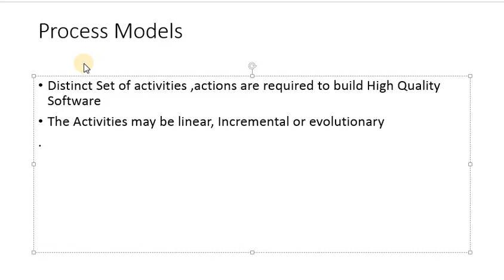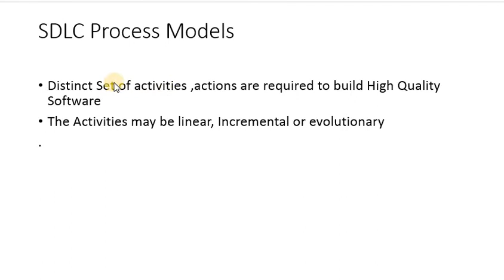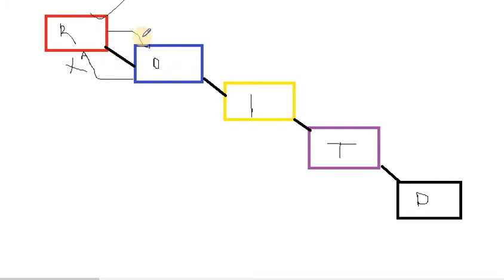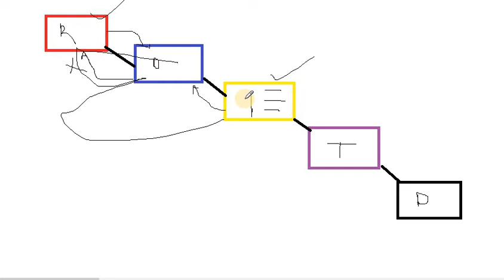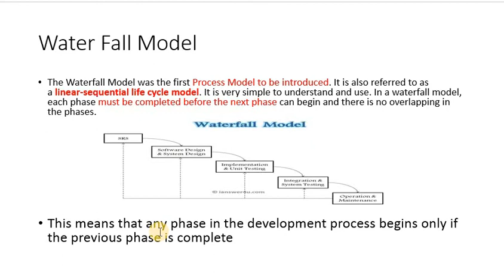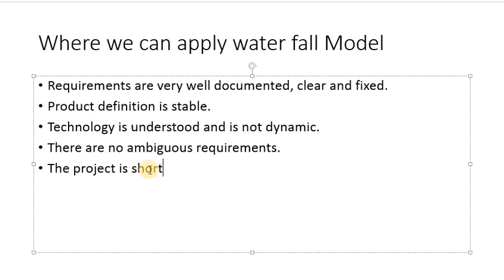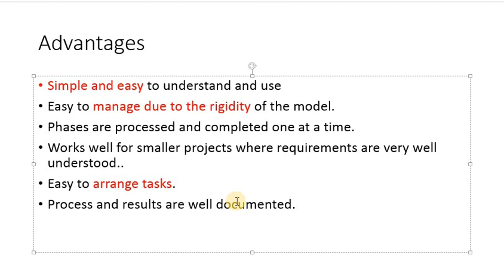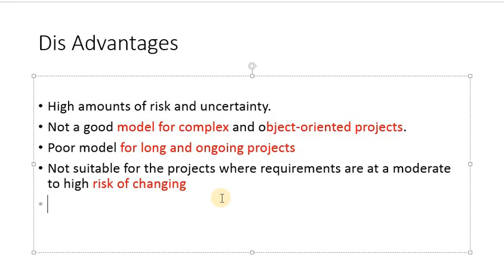Software Process Model | Water fall Model in Detail | Advantages | Disadvantages of Water fall model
In this video I have explained that what is Software Process models Why we use Software Process models and I have also Explain in detail the Water fall model , Advantages of Water fall Model , Disadvantages of Water fall Model and When We Use Water fall Model